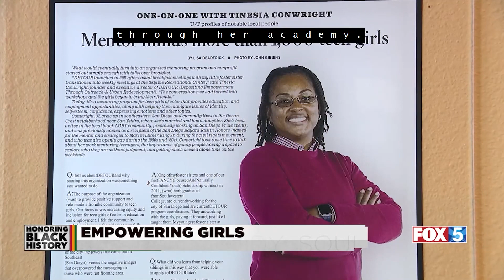FOX 5 Presents: Honoring Black History 2022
During February, Black History Month, FOX 5 is taking a closer look at the impact and contributions African Americans have made in San Diego and across the nation.